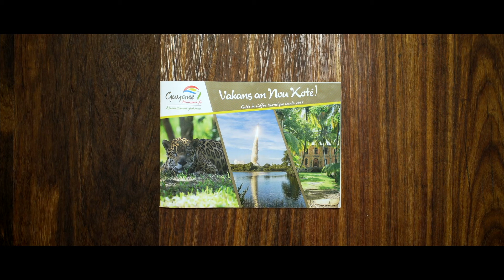LE CTG (LES HEBERGEMENTS) (2017) PAR G&US PRODUCTIONS